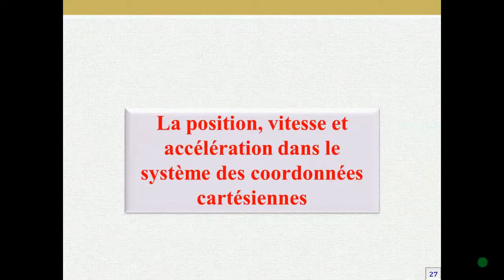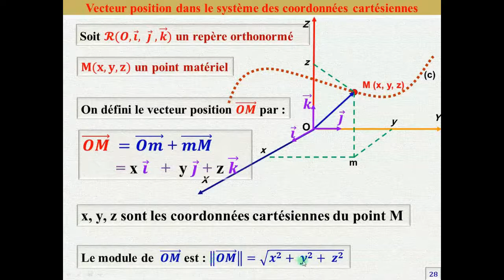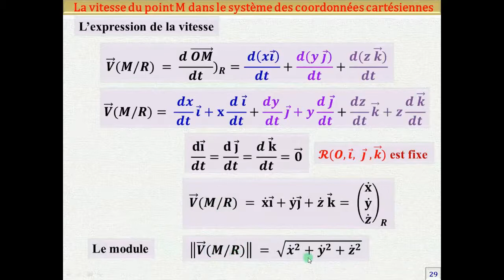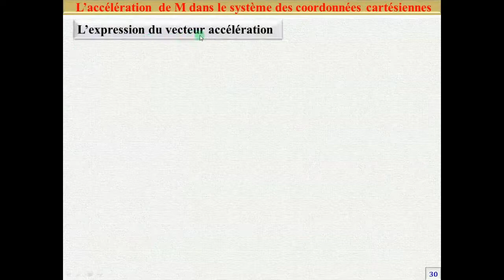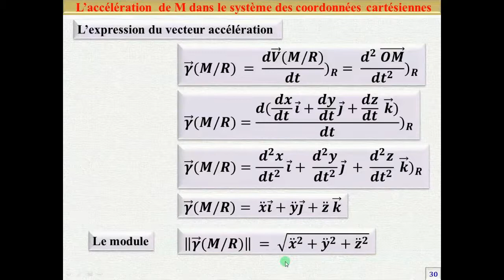La cinematique en coordonnees cartesiennes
Cinématique du point - Les coordonnées cartésiennes. Dans le repère d'espace défini précédemment (voir figure 3), un point est repéré par ses coordonnées d'espace correspondant à la mesure algébrique de la projection de M successivement sur les 3 axes du repère. ... sont les coordonnées cartésiennes du point .